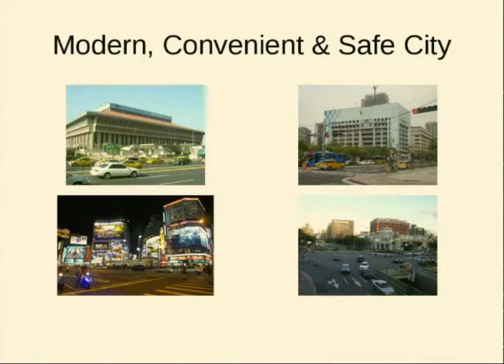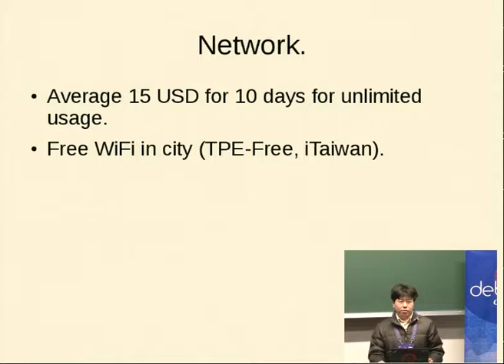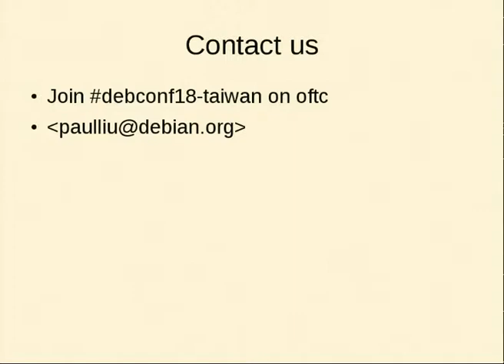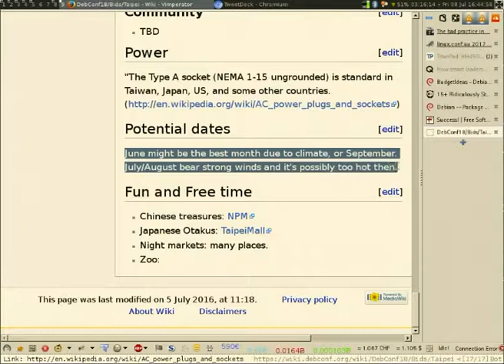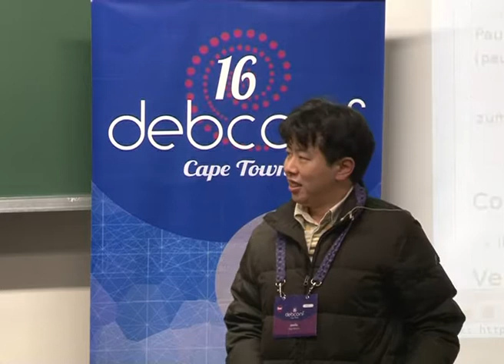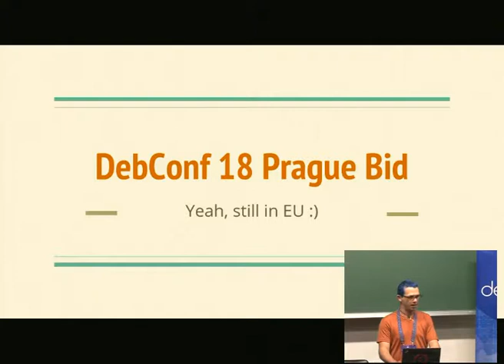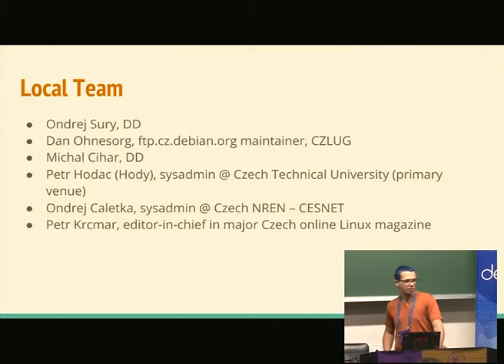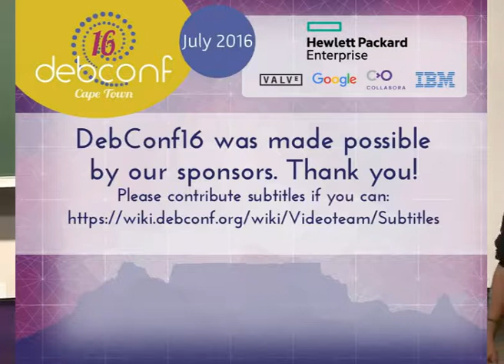DebConf18 Proposals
by Didier Raboud

Room: Menzies 9
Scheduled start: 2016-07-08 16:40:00